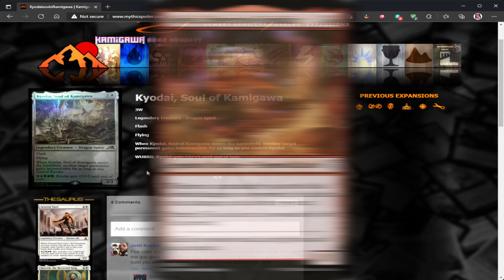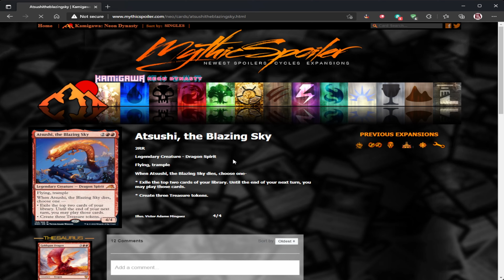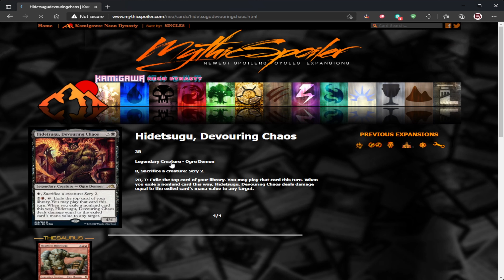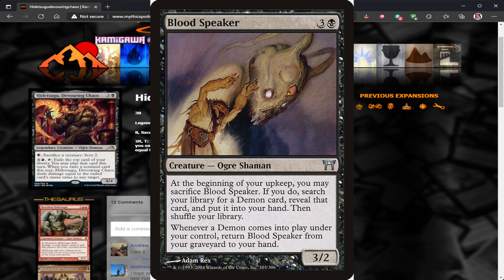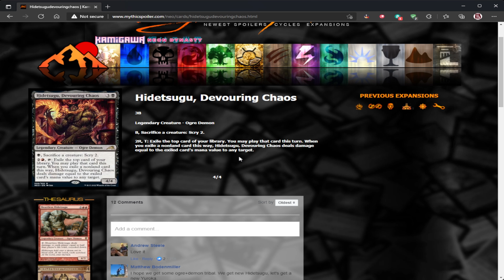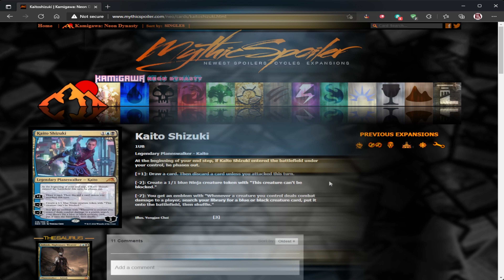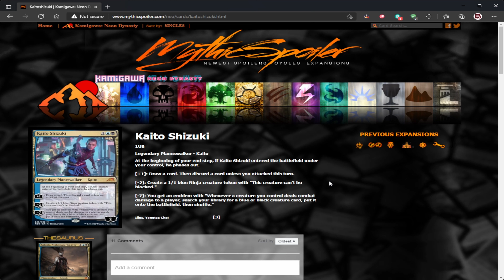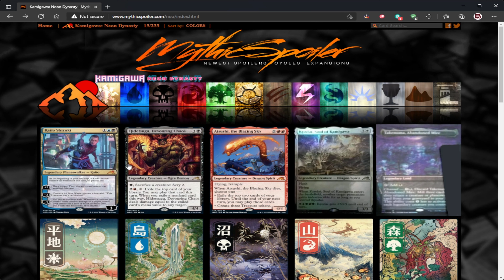Neon Dynasty Kamigawa Preview 1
Me: Volaan Michaud
Song: Dragons Bar
Album: New Age Taiko
Music is available on Online Stores (Spotify, Amazon, YTMusic and more...)